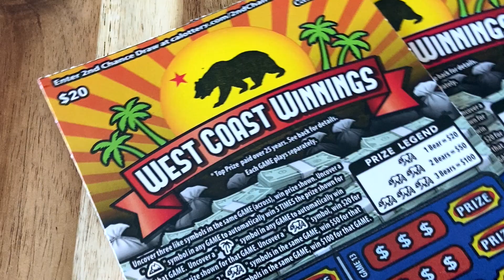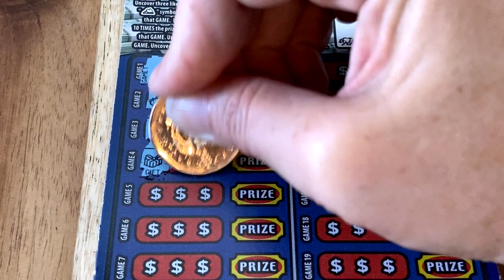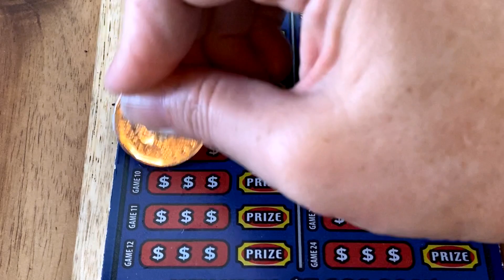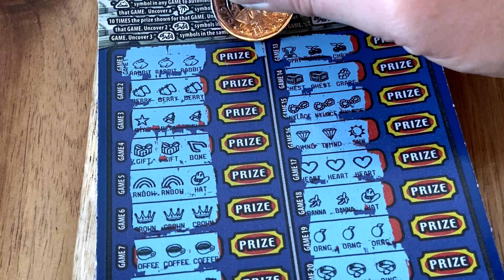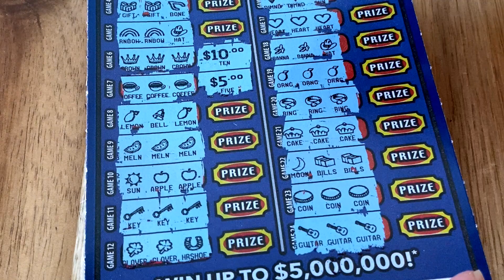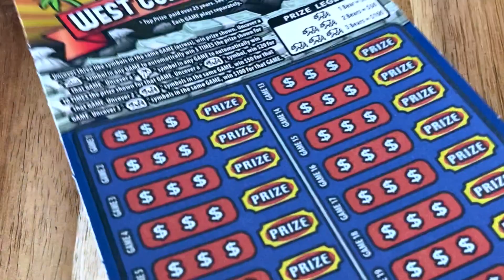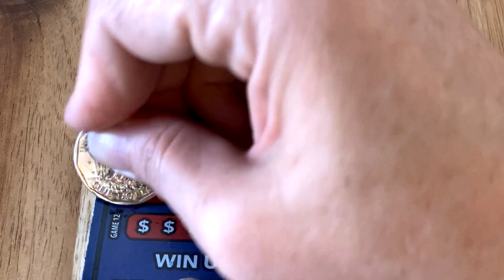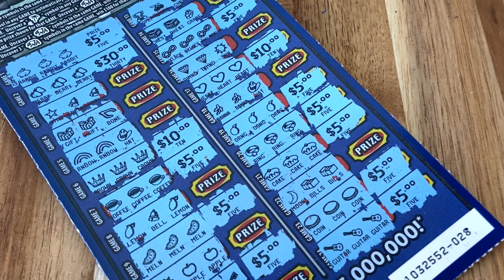🤑 WIN 🌴 West Coast Winnings 🌴 CA Lottery Ticket Scratchers 🤑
Nice Win Scratching California Lottery Tickets Scratchcards Scratch off's